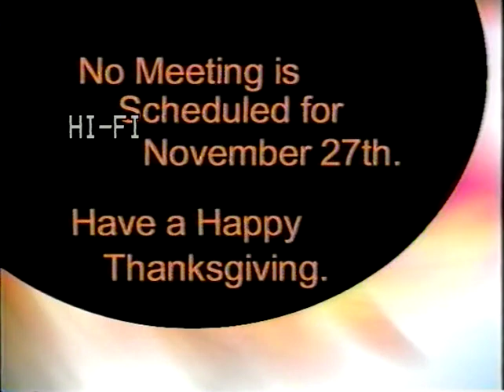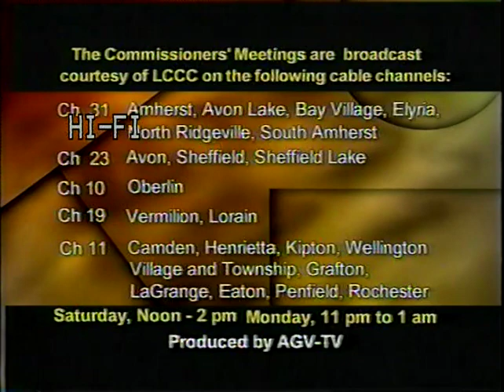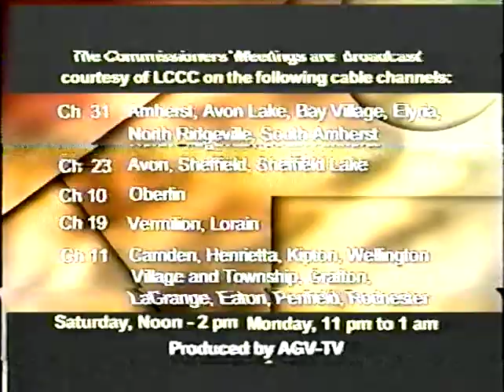Lorain County Commissioners' Meeting 11 20 2003